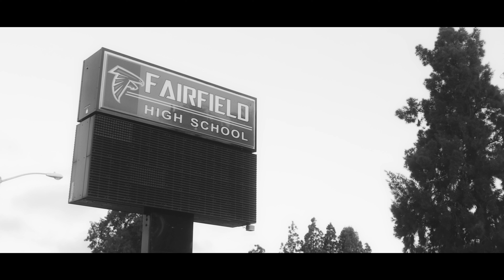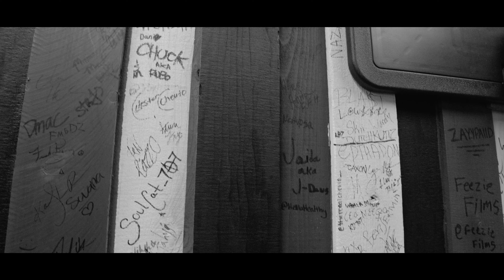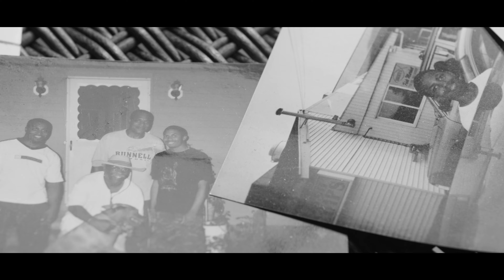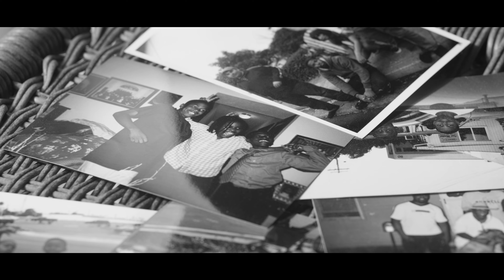YOITSMALAKI - FAIRFIELD FALCON (DIRECTOR'S CUT)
Directed & Shot by :  @jordankellyparrott
Written & Produced by :  @Yoitsmalaki
Lyrics:

Yeah
Listen
I’m a fairfield falcon
Watch me go and soar through these mountains
No this ain’t no joke
I ain’t clowning
Why you always stay frowning
Ima go ahead and get this cash
Later on Ima hit the dash
All these haters always stay fronting on me
But Ima beat that ass
Ah uh Yeah
I’m all clear
Chop you off John deer
Yeah
malaki
I be staying in the sky
Elevated
Yeah I’m still mad that I didn’t make it
Gotta stay glad cause I got the patience
I’m in my bag and I’m still waiting

G O D he the one
Gotta have faith so I get it done
You really tried to count me out
Don’t be mad that I had fun

Wave them from left to right

Say wave them from left to right
You can do it like this

Throw your dollars in the sky
Let them all fly high

Wave from left to right

They call be big bird
I ain’t sesame
I be so fly
That’s my recipe
Gotta thank God
He be blessing me
If they hate a lot
It’s cause my ebony
No need for enemies

I hope you listen
Make a way
Don’t be imprisoned
Multiply
Don’t make division
I ain’t with none of that friction

Solano county
All I do is soar
It’s astounding
Giving you some more
I’m amounting
Let’s go explore our surroundings

Benicia
Dixon
Fairfield
Rio Vista
Suisun
Vacaville
Vallejo

Benicia
Dixon
Fairfield
Rio Vista
Suisun
Vacaville
That’s the mission

Seven oh seven
That’s where I stay
I say it backwards
Everywhere
Everyday
You should know
I ain’t come here to play
All I ever did was rep the north bay